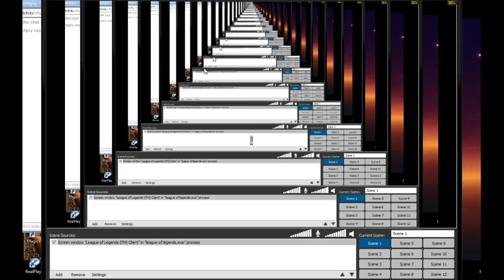Dominion gameplay and commentary - 2 / 5